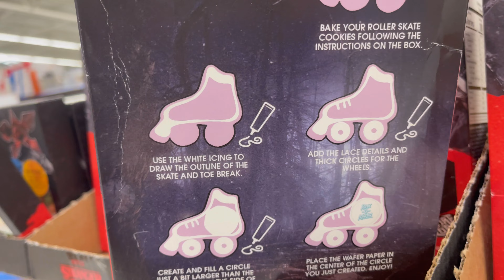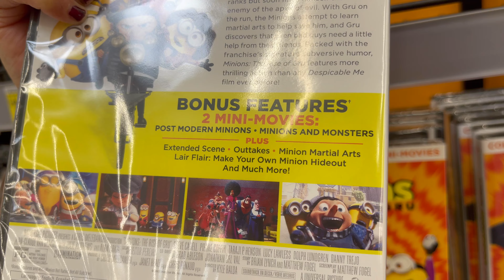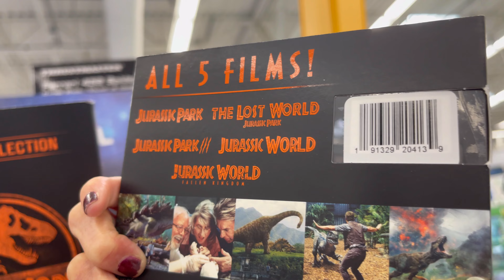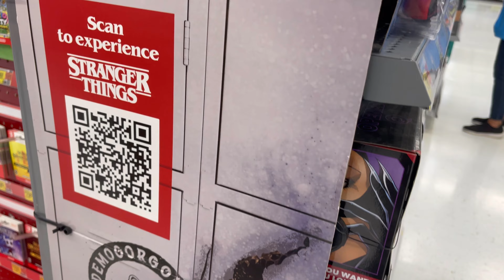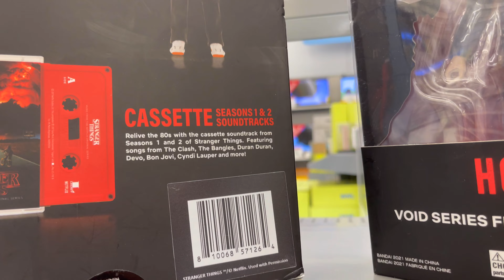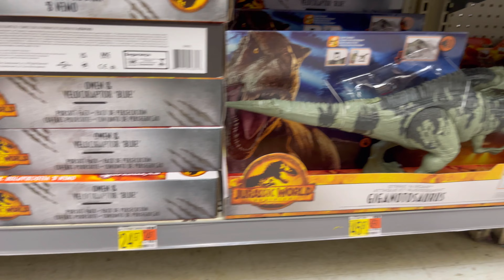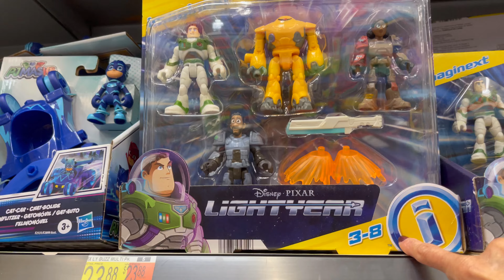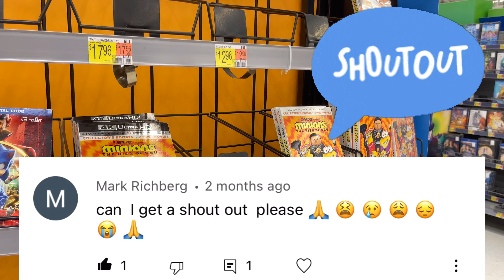Minions The Rise of Gru DVD/Blu-Ray & Toy Hunt! 📀💛 Fan Shoutouts! 📣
Thanks for the requests!
I went on a DVD/Blu-Ray Hunt for the Minions The Rise of Gru and Toy Hunt in Walmart!
See what I find!!!

Hi M&M Fans!!! ⭐️
 (Adult Toy Collector and Movie Reviewer)

Welcome to our New Channel!! Mom and More Reviews (The Mom from Mikey Likes It)

Here you will find me reviewing lots of things I love….toys, movies, candy and more!! 💛😍

I’m excited to take this new journey with all of you!! ❤️